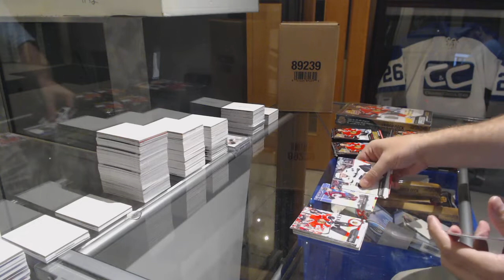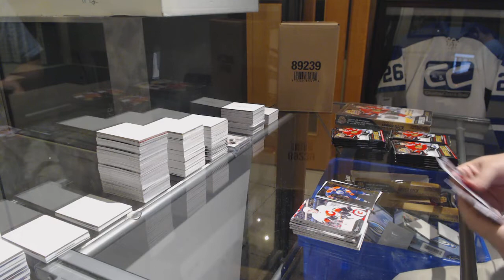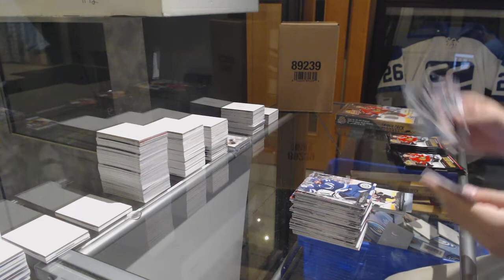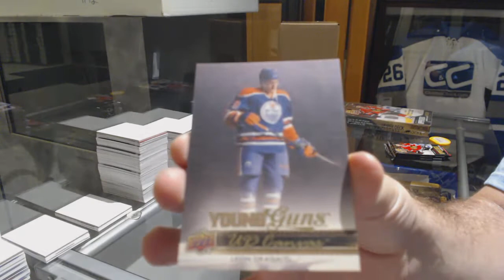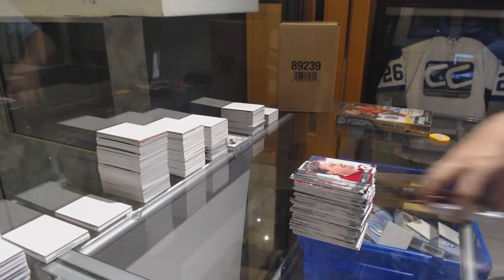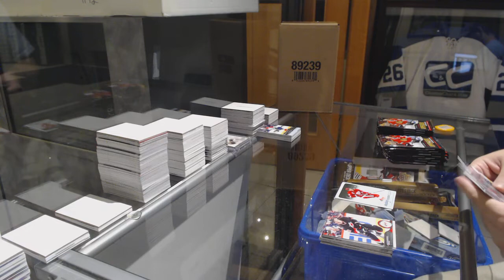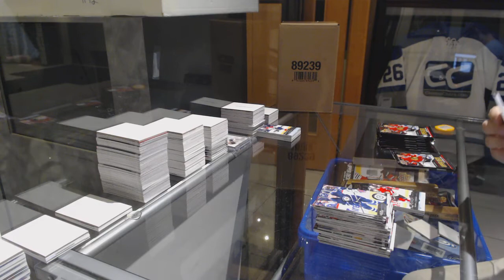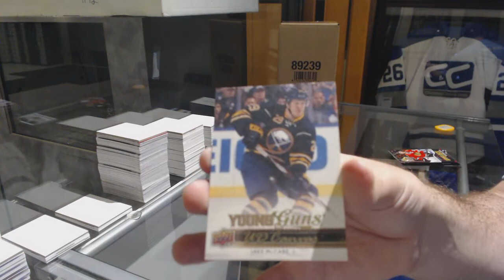Eightfeetdown's 14-15 Upper Deck Series 1 Hockey 2 Box Break